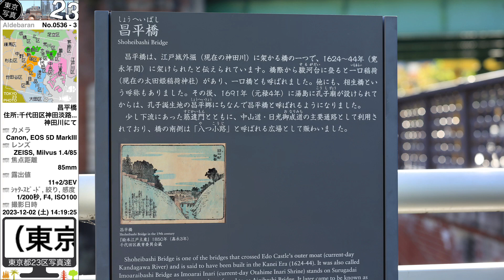0536【昌平橋】千代田区神田淡路町／千代田区外神田、神田川にて、山手線秋葉原駅より。2023-12-02土曜日。東京都心部＝千代田区（東京写真）